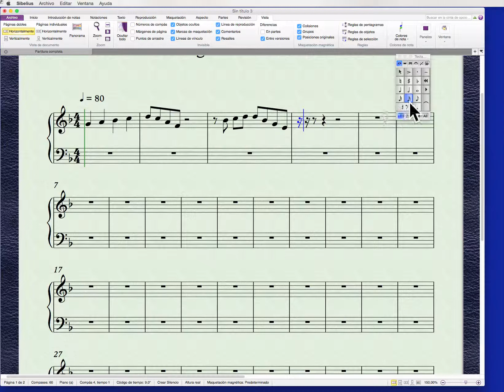01b Ingreso de silencios en sibelis 7